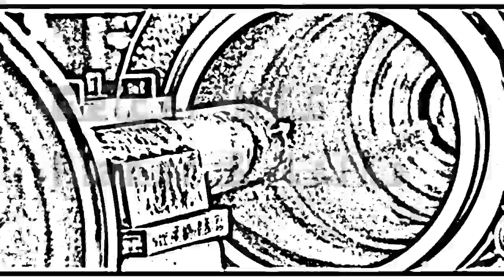Planar and Lathe At Geiger, Mfg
The planar in action rescuing a rail, Geiger has a much longer planar seen in "3 axis Gimbal, 1st Attempt", it is the last device in the video.
I have to apologize for the audio on this one, sounds like a grizzly bear gargling.  I did try to make it tolerable.